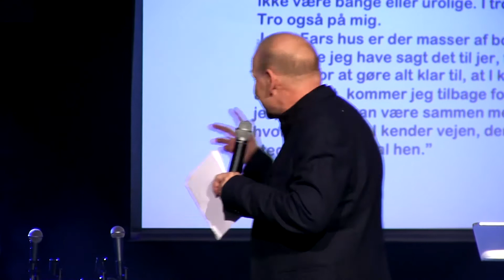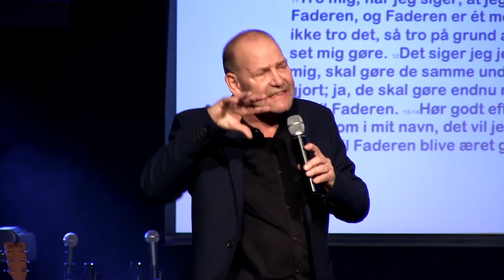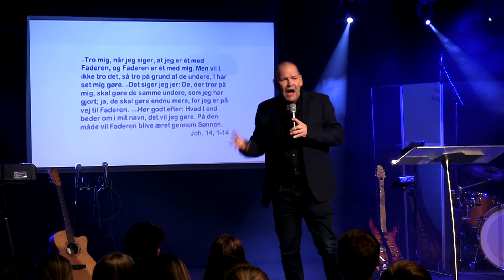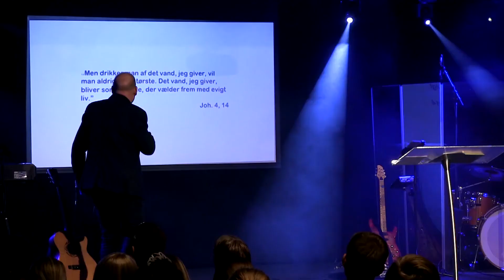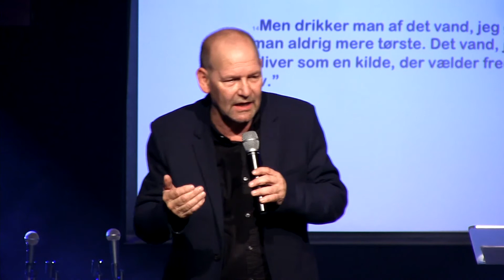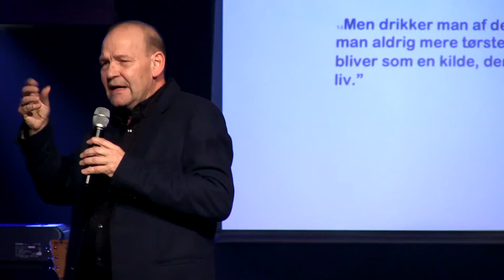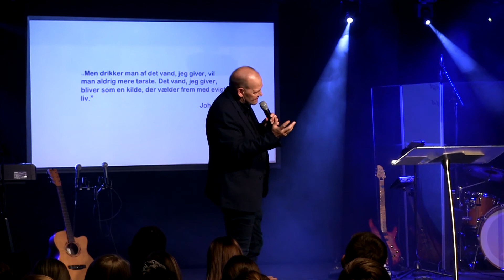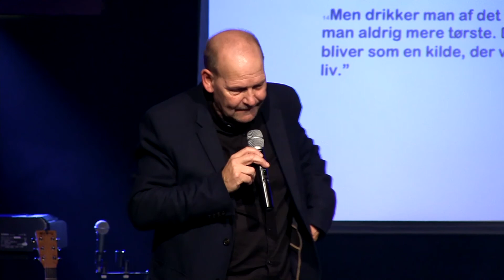05.11.2017 Carsten Jensen